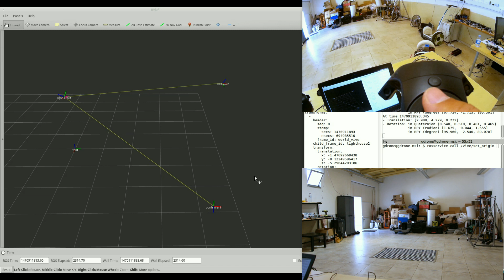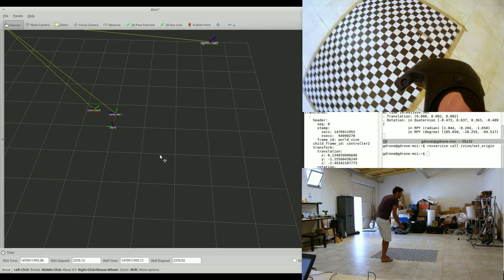HTC VIVE localization on ROS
HTC VIVE, a cheap and accurate motion capture system for our lab.

The ROS node interfaces with the Valve's OpenVR SDK to obtain position of each device, publishes as transforms on the world frame.